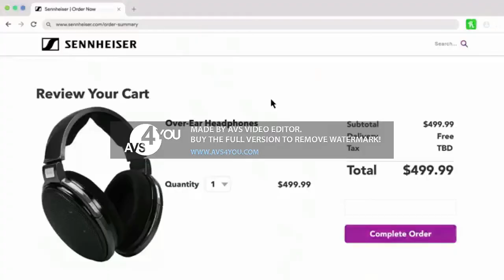Daniel Thrasher Song's For You Money Song In Lost effect 2